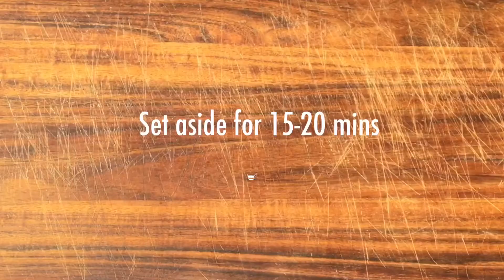Madhur Jaffrey's Naan Bread Recipe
Making naan (Indian flatbreads) at home can be both easy and rewarding, as it only needs an hour of proving. Unfortunately, most of us have to forgo its authentic taste unless we have a tandoor (clay oven) to hand. But luckily, oven-baked naans are delightful in their own right.

Recipe adapted from Madhur Jaffrey.